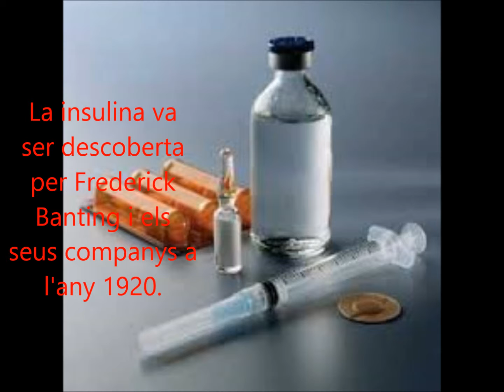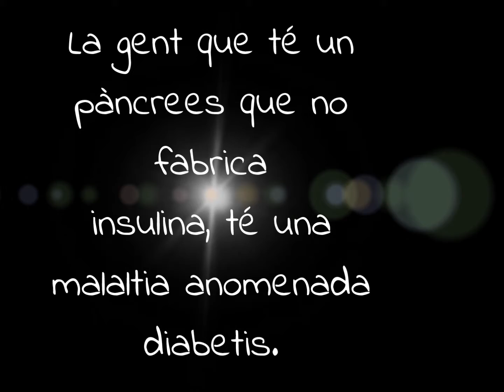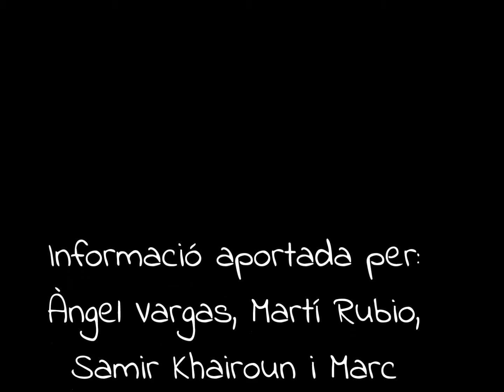La insulina (1920) [Medicina]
Samir, Marti, Àngel, Adrián R i Marc P.